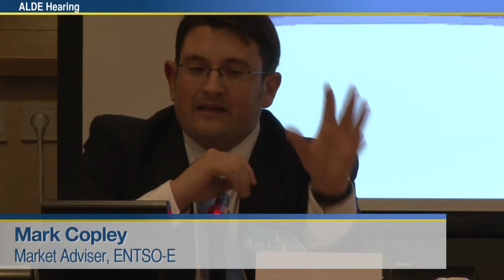Europe's Transport and Energy Infrastructures, Part II [Video Summary] [ALEV] [EN]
Video Summary of the ALDE ADLE HEARING on Connecting Europe's Transport and Energy Infrastructures, Part II: Views from Stakeholders

One of the European Union's priorities at this moment is the improvement of the interconnection of Member States' infrastructures, in particular regarding energy and transport.

In this context and in view of the upcoming proposals from the European Commission on the Multiannual Financial Framework and on the Trans-European Networks, the Alliance of Liberals and Democrats in the European Parliament (ALDE) established a working group to take an integrated look at these proposals. Our work aims at identifying the best ways for the EU to financially support the building of these infrastructures.

After a first hearing on 1st June 2011, when speakers mainly represented decision makers, we now organize a hearing on 22 June 2011, 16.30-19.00h, in the European Parliament (Room PHS 5 B 001), to listen to the key stakeholders who actually build or finance these infrastructure projects, to take on board their views.

Event date: Wednesday 22 June 2011 16:30 to 19:30
Location: BRUSSELS EP PHS 5B001

MEP's Concerned: Ramon TREMOSA i BALCELLS (Convergència Democràtica de Catalunya), Gesine MEISSNER (Freie Demokratische Partei), Izaskun BILBAO BARANDICA (Partido Nacionalista Vasco), Jorgo CHATZIMARKAKIS (Freie Demokratische Partei), Lena EK (Centerpartiet), Adina-Ioana VĂLEAN (Partidul Naţional Liberal)

[ALDEADLE-EVENT] [EVENT-SUMMARY] [EVENT] [HEARING] [Language EN]

110622-ALDEADLE-EVENT-VIDEO-SUMMARY-HEARING-Transport_and_Energy-II